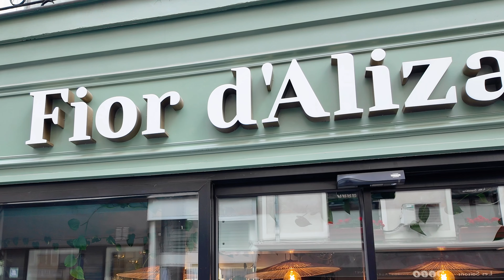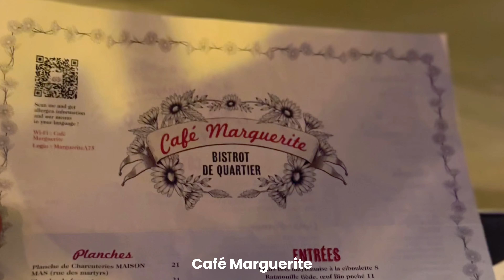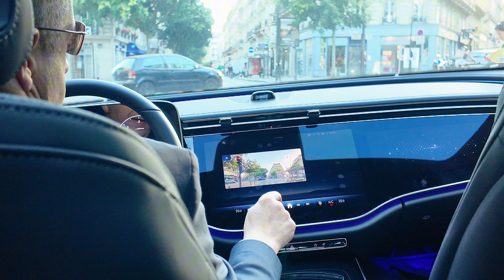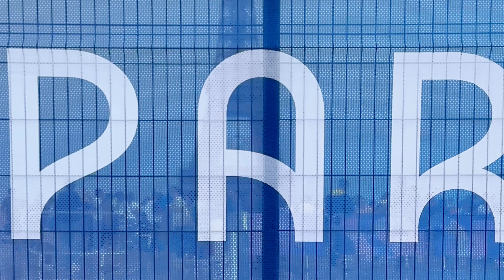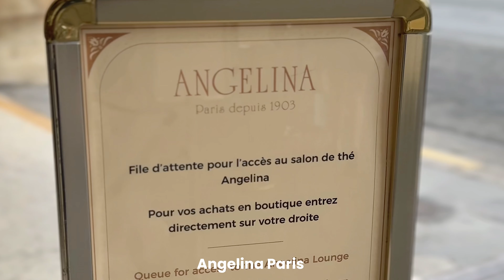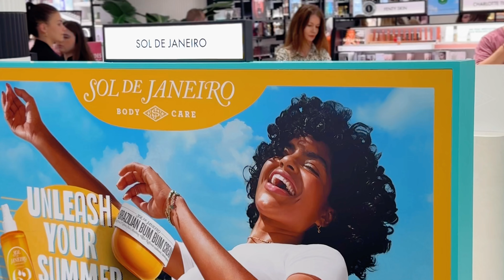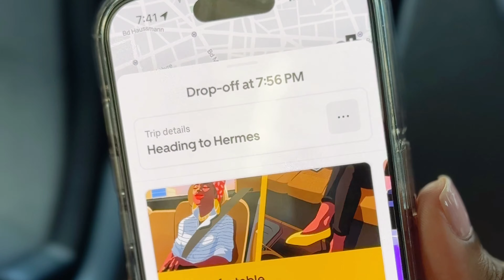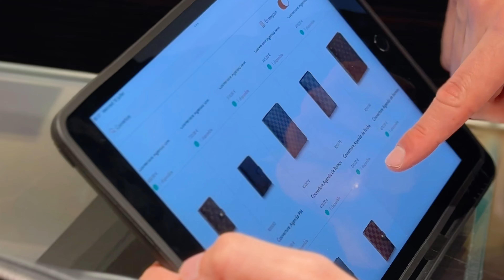PARIS, FRANCE TRAVEL VLOG | shopping, things to do, where to eat & stay in paris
📺 It’s my first vlog! Please bare with me if the video isn’t perfect 🙈

🇫🇷 When Paris, France calls! You pick up the phone 📞

🛫 We spent a some time in the city of love early July just days before the Paris 2024 Olympic games.

🥐 Watch as I share where I stayed, places to eat, shop and things to do in Paris